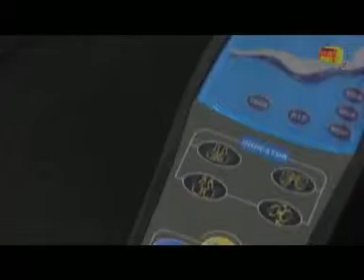fauteuil - shoppingvip - bien-être et sante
FAUTEUIL DE MASSAGE
8 EN 1
PAR MONDIAL INNOVATION

Adoptez la zen attitude avec ce fauteuil de massage 8 en 1

Fauteuil de massage 8 en 1 : Shiatsu, Pétrissage, Tapping, Vibrations.

Ce fauteuil de massage, issu des principes de l'Acupuncture Magnétique, est la parfaite combinaison des technologies scientifiques modernes et de la thérapie chinoise par le massage.

Les boules de massage vibrantes puissantes et les éléments magnétiques placés sur les points d'Acupuncture produisant un puissant champ magnétique.

Le traitement magnétique améliore la circulation sanguine, nettoie et active les vaisseaux, diminue la fatigue et vous redonne de l'énergie,il dénoue aussi les muscles du dos et de la taille et repositionne correctement la colonne vertébrale.

Il permet alors de lutter contre l'insomnie, l'instabilité émotionnelle, l'hypertension, les douleurs lombaires, les tensions musculaires et renforce ainsi la fonction immunitaire de l'organisme.

Système performant comportant un programme automatique et plusieurs vibrateurs.

Massage par cycles de la nuque aux cuisses ou massage d'une zone sélectionnée.

Emplacement des 5 moteurs : nuque, dos, taille, hanche, cuisse.

Caractéristiques

- 4 modes déclinés en 8 différents massage : pétrissage, tapping, shiatsu et vibrations.

- 3 niveaux d'intensité

- Fonction chaleur

- Adaptateur secteur qui permet une excellente utilisation à la maison ou au travail.

- Cordon allume cigare pour une utilisation en voiture.

- Commande à partir d'un boitier relié au fauteuil